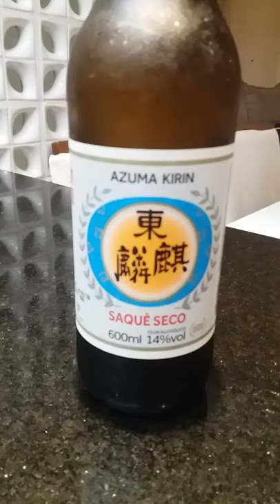2019 - RECEITA - Shimeji Simples com Cebola e Cenoura - novembro - São Paulo - SP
2019 - RECEITA - Shimeji Simples com Cebola e Cenoura - novembro - São Paulo - SP

*CANAIS PARCEIROS*

*CANAIS EM OUTRAS PLATAFORMAS*

lbry://@GUIGAMES#1

*GRUPOS FACEBOOK*